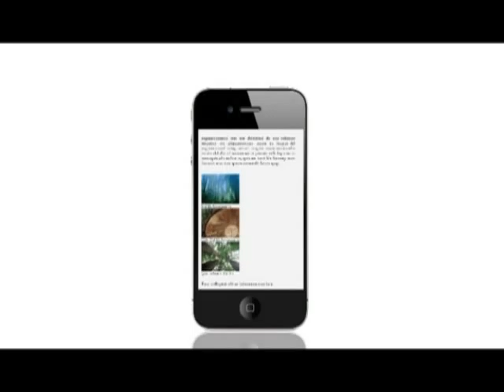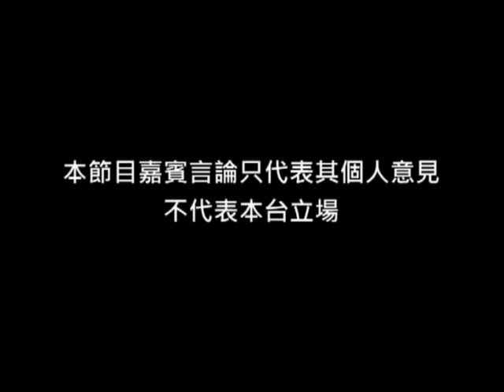《神神祕祕》第39集：身心靈治療方法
主持：陳小珠
嘉賓︰Carman (歸源功導師)

研討坊間不同的身心靈治療法